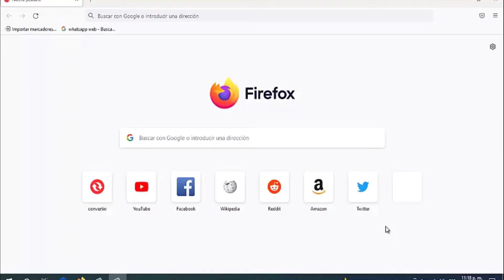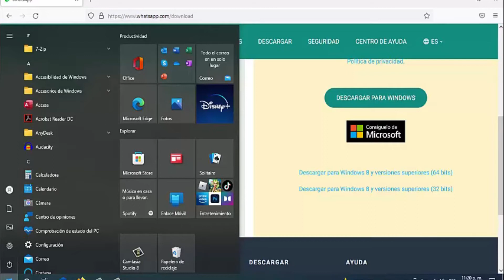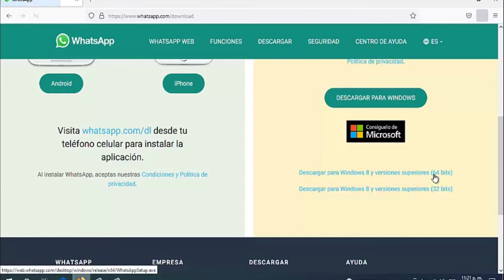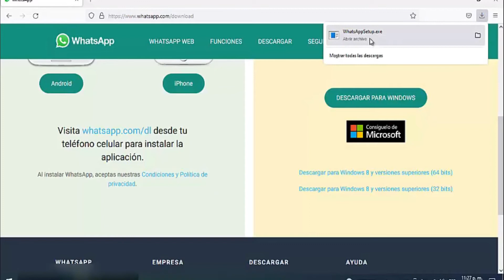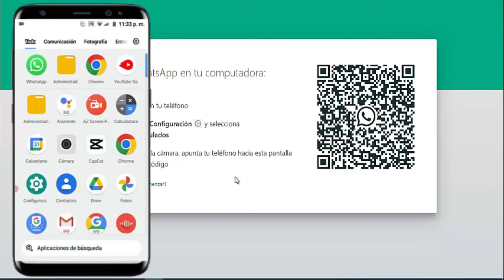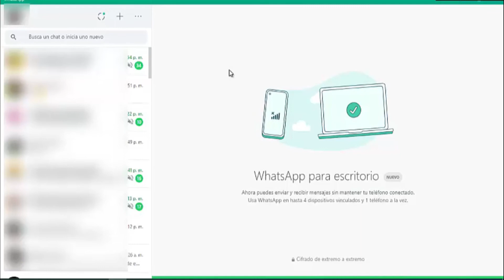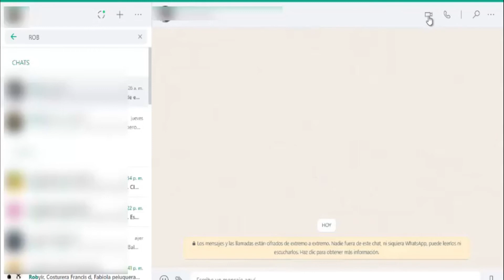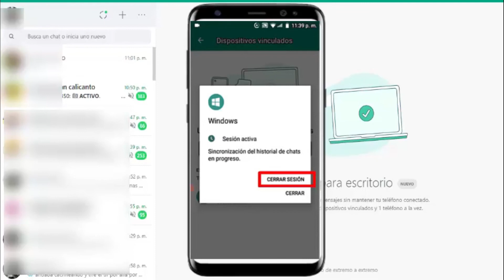🔴 VIDEOLLAMADA y LLAMADAS por WHATSAPP en la computadora 💻[Whatsapp Escritorio]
En el video: VIDEOLLAMADA  y  LLAMADAS por WHATSAPP en la computadora 💻[Whatsapp Escritorio]

Hola, hoy les traigo un nuevo video tutorial para aquellas personas que necesitan realizar llamadas y videollamadas usando whatsapp desde su computador o Pc
 y se trata de WhatsApp de escritorio, es sencillo y en este video tutorial te enseño como hacerlo.

🔴Si Te Gustan este tipos de  vídeos, ayúdame regalándome un  me gusta 👍 y compártelo en todas tus redes sociales,  eso me permitirá  seguir creciendo y llegar a más personas y aportar contenido gratuito y útil.

⬇️Mis Redes⬇️
Recuerda unirte a mis otras redes